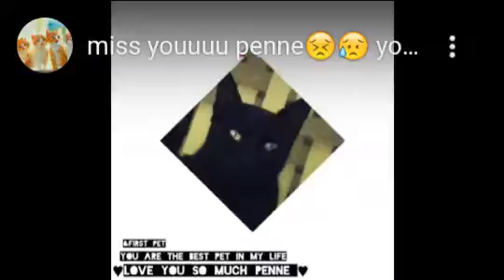my pets lovely pets(1)